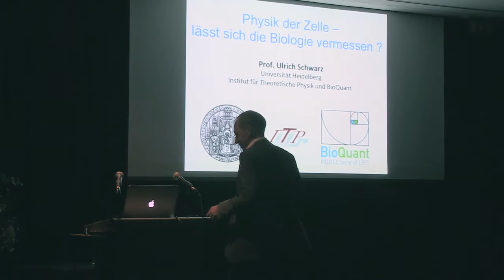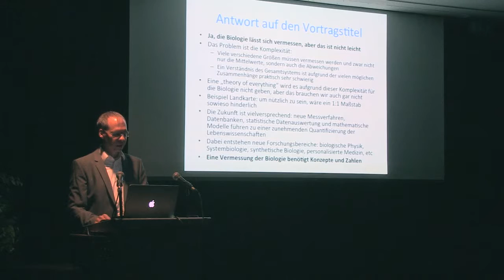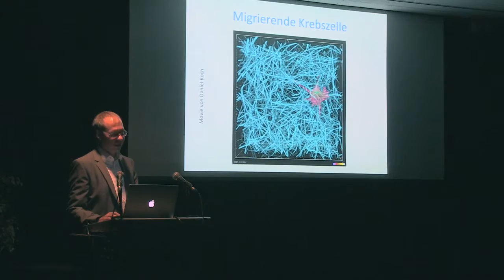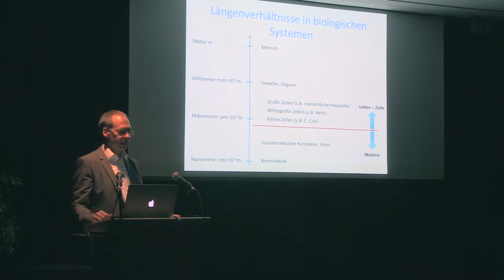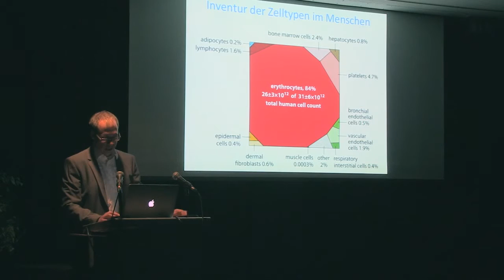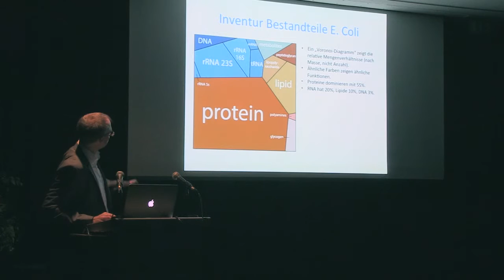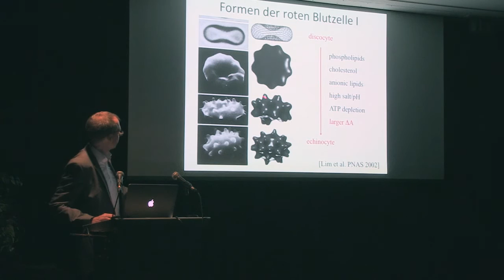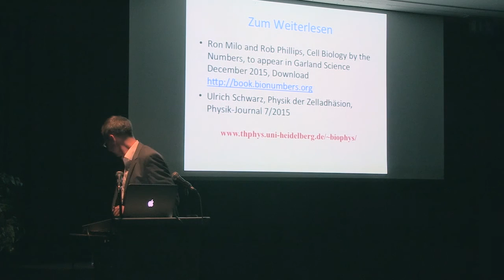Ulrich Schwarz – Physik der Zelle – DAI Heidelberg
Die Lebenswissenschaften werden immer quantitativer. Auch die kleinste Einheit des Lebens, die biologische Zelle, wird zunehmend besser vermessen. Mit Hilfe von neuartigen Experimenten und der mathematischen Modellbildung sind wir dabei, ein umfassendes Verständnis des komplexen Systems „Zelle“ aufzubauen. In diesem Vortrag wird erklärt, was wir dabei schon über die physikalischen Kräfte und Energien gelernt haben, die neben genetischen und biochemischen Faktoren das Verhalten von menschlichen Zellen bestimmen. Dieses quantitative Verständnis ist auch wichtig, um Abweichungen zu erkennen, zum Beispiel bei Krankheiten wie Krebs.

Ulrich Schwarz ist seit 2009 Professor am Institut für Theoretische Physik und Mitglied des BioQuant-Zentrums für quantitative Biologie an der Universität Heidelberg.

In der Reihe Komplexe Systeme